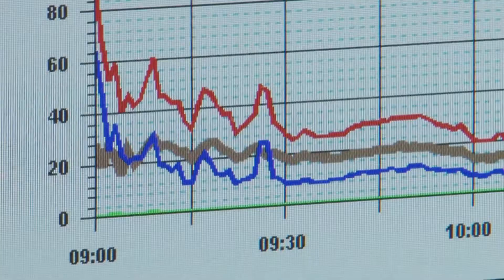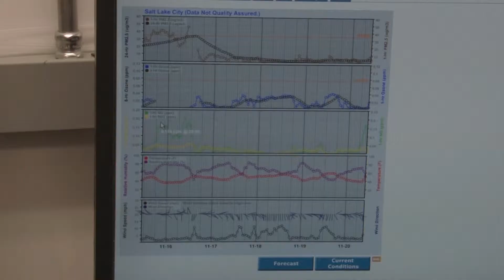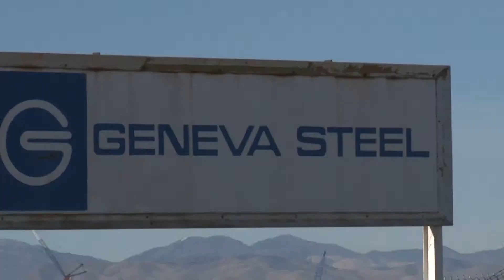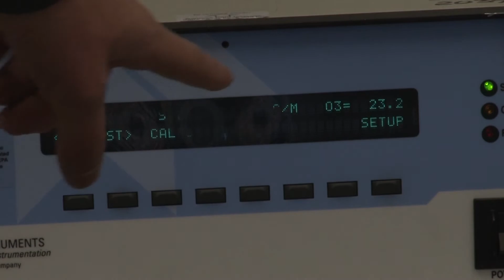Clearing the Air: Part 2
What history teaches us about the dangers of poor air quality